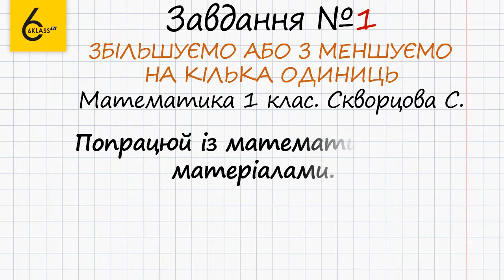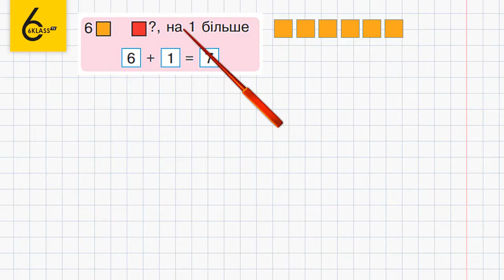Сторінка 64 Завдання 1 – Математика 1 клас (Скворцова)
Для того, щоб виконати дане завдання, в якому потрібно попрацювати з математичними матеріалами, необхідно знати поняття «більше-менше».